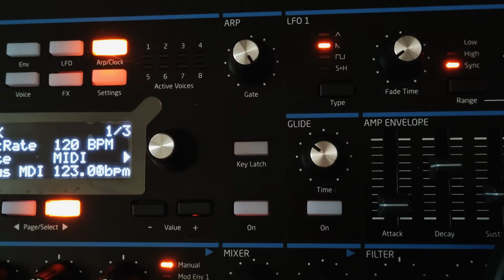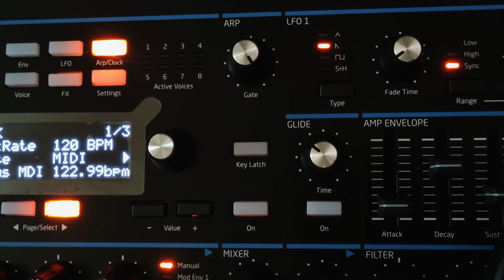22 10 05 123